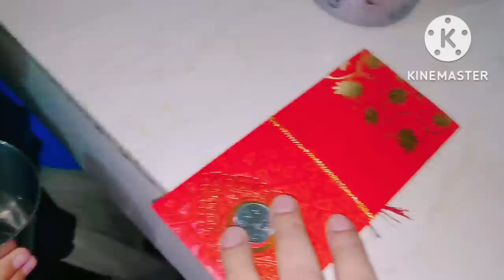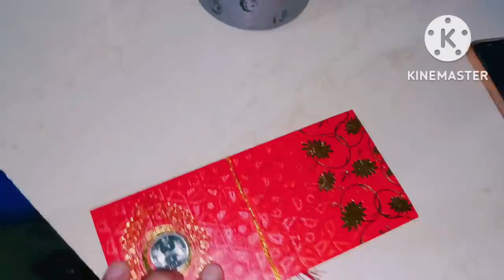Puri Family pohchi Desi Daawat Me ! Lkn waapisi Me 💒 k Bahar Bethna Pada ! Hamne bhi Hangama kardia